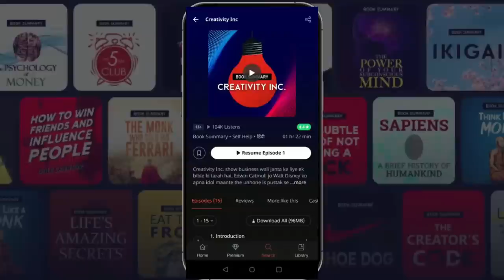When a man travels to the land of tiny people Animated | Movie explained in Hindi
Download KUKUFM

IMAX Explained
Full movie explained in Hindi
Hindi Explanation
hindi cartoon
hindi kahaniya
anime movie explained in hindi
animate explained movie in hindi
animation movie in hindi explained
animation cartoon movie explanation hindi
cartoon movies in hindi explained
new cartoon movie explanation in hindi
animated storyteller in hindi
cartoon movie explanation in hindi
cartoon explain in hindi new
movie story explanation in hindi
english movie stories explanation in hindi
english cartoon movie explained in hindi
animated movies in hindi explained
hollywood animated movie explained in hindi
animation explain video